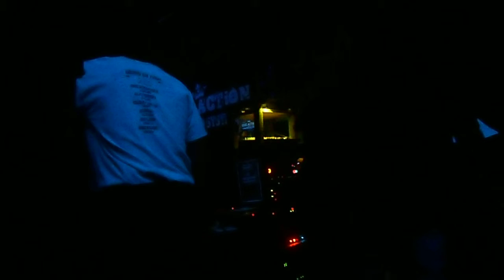Shanti D - Dry live in Athens 3/5/14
SHANTI D meets IRIE ACTION SOUND SYSTEM @ Red Sea club in Athens

Track:
High Tone meets Shanti D - DRY